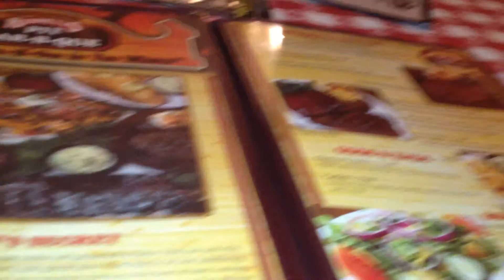Bennett's BBQ Gatlinburg, Tennessee Trip,Smoky Mountains, Gatlinburg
Bennett's Secret
It's no mystery why Bennett's Bar-B-Que meals are so moist, tender and packed full of flavor.  First, our pork ribs, chicken, chopped pork and beef briskets are basted in Bennett's own special sauce.  Then, they're set over smoldering hickory wood and smoked for up to 14 hours.  The heat and sauce penetrate deep into every layer of meat, turning it a perfect pinkish color while enriching every juicy mouthful with rich, smoky flavor.  Since everyone likes different amounts of our mouth-waterin' sauce, we serve it warm on the side so you can pour on as much or as little as you like.  After you've savored the last bite, we hope you'll agree that all the work we put into preparing your Bar-B-Que was well worth it!